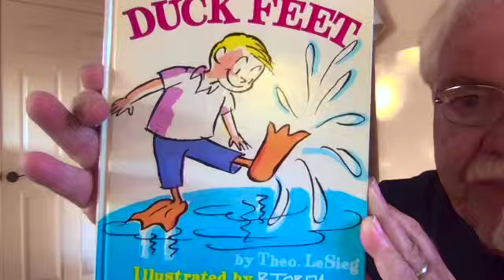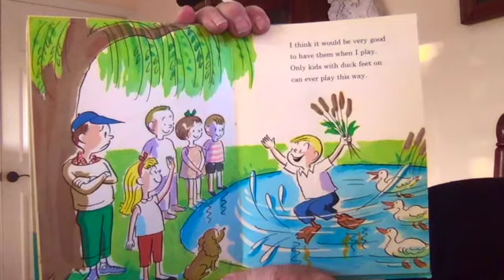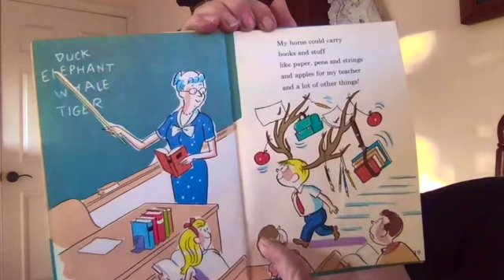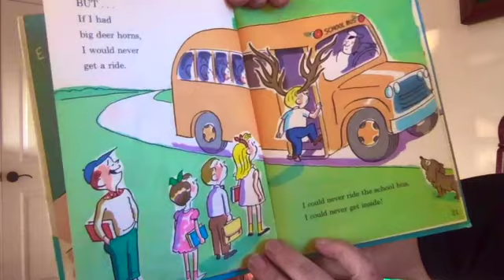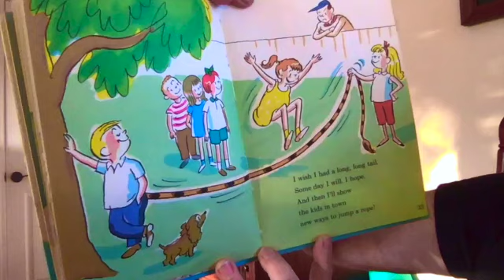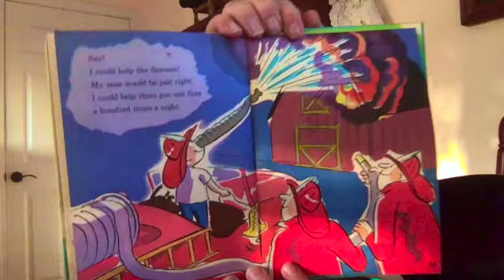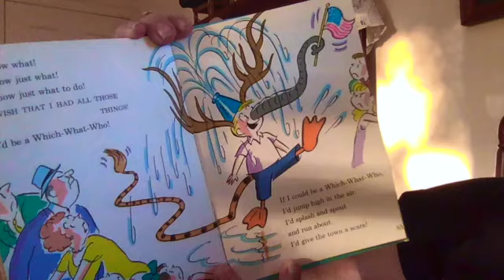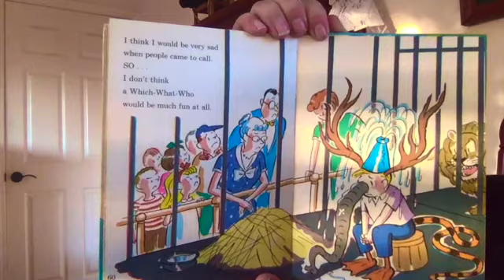I Wish That I Had Duck Feet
Mr. Bruce reads "I Wish That I Had Duck Feet" by Theo. LeSieg